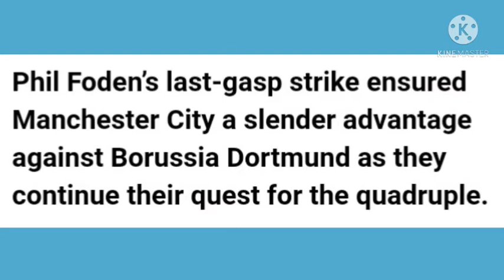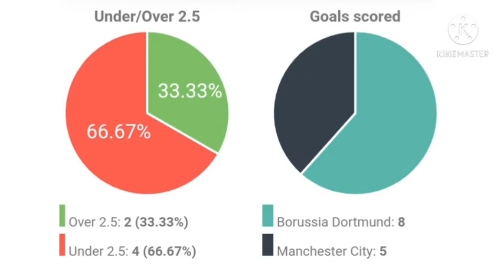Borussia Dortmund vs Man City, Tips and Prediction|| Champions League Quarter Finals, 2nd leg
will halaand take Dortmund to UCL semifinals?